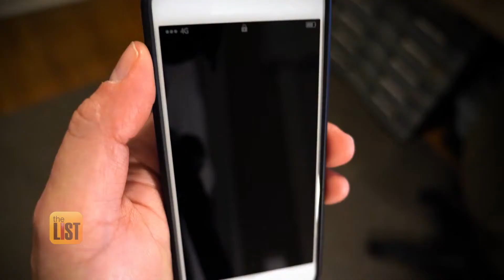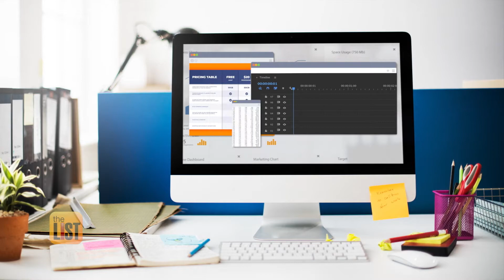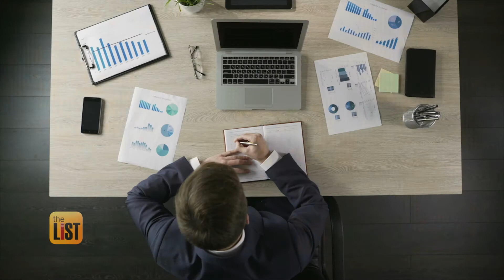Tips to Combat Digital Distraction